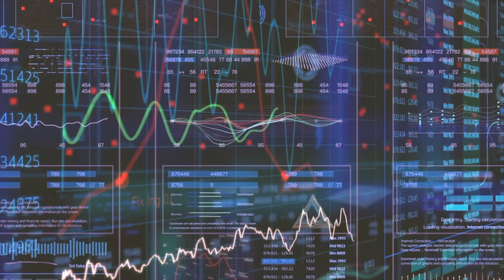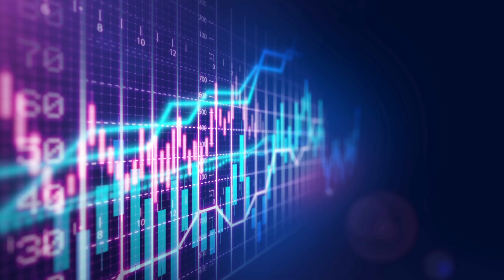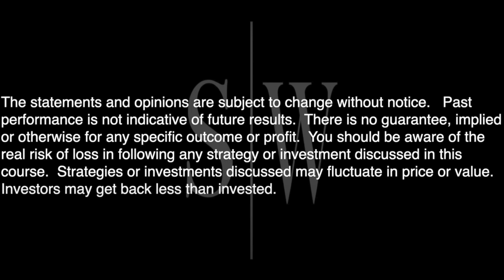Biggest Investment Opportunity EVER is Here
►JOIN THE BEST GROUP OUT THERE!!!

stealth wealth
stealth wealth investing
Tesla
tsla
tsla stock
$tsla
Bull Market
stock split
best stocks to buy
best stocks
growth stocks
dividend stocks

stealth wealth
stealth wealth
stealth wealth investing
Tesla
tsla
tsla stock
$tsla
elon bitcoin
elon cryptocurrency
Bull Market
Tesla stock split
stock split
TSLA stock split
ai day
Tesla ai day
Tesla bot
teslabot

stealth wealth
stealth wealth
stealth wealth investing
Tesla
tsla
tsla stock
$tsla
elon bitcoin
elon cryptocurrency
Bull Market
Tesla stock split
stock split

stealth wealth
Tesla
tsla
tsla stock
$tsla
elon bitcoin
elon cryptocurrency
Bull Market